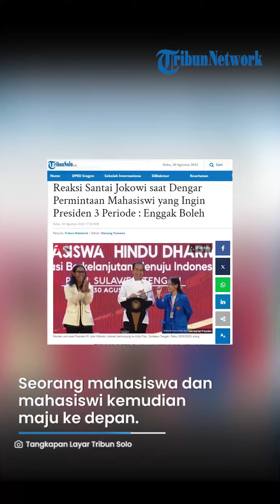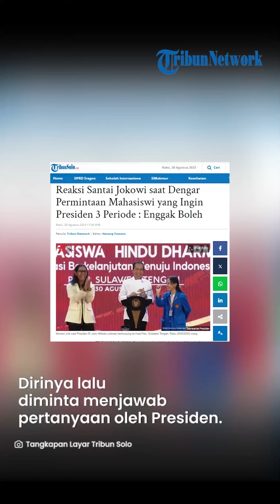Jawaban Santai Jokowi Diminta Mahasiswi jadi Presiden 3 Periode: Enggak Boleh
TRIBUNSOLO.COM - Presiden Joko Widodo (Jokowi) kembali harus menyampaikan pernyataannya soal jabatan tiga periode.

Hal itu disampaikan Presiden Jokowi merespons pernyataan dari salah seorang mahasiswi yang mengikuti acara Mahasabha Kesatuan Mahasiswa Hindu Dharma Indonesia (KMHDI) di Universitas Tadulako, Palu, Sulawesi Tengah pada Rabu (30/8/2023).

Jokowi pada mulanya mengadakan kuis untuk para mahasiswa dengan hadiah sepeda.

Kepala Negara lantas meminta para mahasiswa dan mahasiswi yang bisa menjawab untuk naik ke panggung.

Seorang mahasiswa dan seorang mahasiswi kemudian maju ke depan.

Dia berdiri di sisi kanan dan kiri Presiden Jokowi.

Mahasiswi bernama Tirsya memperkenalkan diri terlebih dulu.

Dirinya lalu diminta menjawab pertanyaan oleh Presiden.

Namun, setelah beberapa detik menunggu, ternyata Tirsya tidak kunjung memberikan jawaban.

Presiden pun tersenyum dan lantas bertanya apakah mahasiswi tersebut ingin maju ke depan hanya karena ingin berada dekat dengan dirinya.

"Mau dekat dengan Bapak Jokowi. Mau bilang terima kasih Bapak sudah jadi Bapak Presiden yang begitu baik buat Indonesia," ujar Tirsya yang disambut tawa Jokowi dan para peserta acara.

"Saya sangat bangga dan sangat harap kalau bisa Bapak jadi Presiden untuk tiga periode. Terimakasih," katanya lagi.

Presiden Jokowi yang mendengar hal itu lalu tertawa.

Dia menegaskan bahwa aturan konstitusi di Indonesia tidak memperbolehkan seorang Presiden menjabat untuk lebih dari dua periode.

"Itu konstitusi enggak boleh," ujar Jokowi.